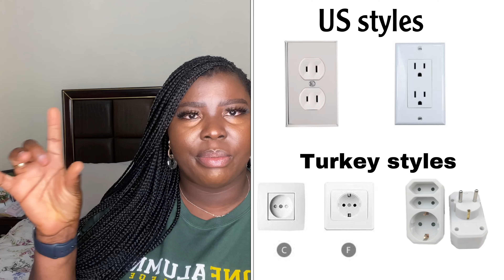7 TIPS TO KNOW BEFORE VISITING ISTANBUL TURKEY 🇹🇷 | Traffic, Transportation | Language.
Hey guys so sometime in July 2022, I visited Istanbul, Turkey. And I have some tips to share with you before you visit so you don’t get stranded or fall into scammers hands.